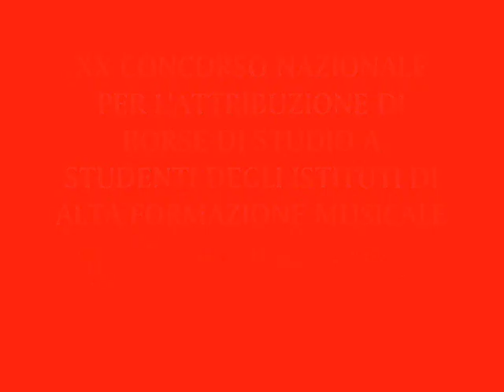F. Poulenc - Sonata - Alegretto Malinconico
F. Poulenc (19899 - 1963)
Sonata
Alegretto Malinconico

XX CONCORSO NAZIONALE PER L'ATTRIBUZIONE DI BORSE DI STUDIO DEGLI ISTITUTI DI ALTA FORMAZIONE MUSICALE.

EDIZIONE 2010

TEATRO DEL POPOLO DELLA SOCIETA' UMANITARIA
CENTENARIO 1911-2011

Società Umanitaria
Nell'estate del 1892 Prospero Moisè Loria, un mecenate milanese di origine mantovana,
nominò suo erede universale la costituenda Società Umanitaria, le cui finalità principali furono
l'assistenza e la beneficenza dei diseredati. In realtà, per la preveggenza del benefattore, ne furono mutati sia il concetto sia la funzione. Egli volle, infatti, sostituire all'assistenza elemosiniera l'assistenza mediante lo studio, l'istruzione e il lavoro; scopi precisi contenuti nello statuto della fondazione: "mettere i diseredati, senza distinzione, in condizione di rilevarsi da sé medesimi, procurando loro appoggio, lavoro e istruzione. e operare per la elevazione professionale intellettuale morale dei lavoratori". Così, accanto ai chiostri dell'ex convento della Chiesa di Santa Maria della Pace, sorsero vaste strutture edilizie atte ad ospitare le scuole di artigianato, i corsi professionali per i settori dell'industria meccanica e tipografica, e poi i corsi di formazione e di aggiornamento per gli insegnanti e per gli assistenti sociali (per citare le più importanti), che ne fecero un centro formativo di importanza e di rilevanza europea.
Nonostante le distruzioni inferte dalla II Guerra Mondiale, la Società Umanitaria ha provveduto
al ripristino dei suoi stabili e alla costruzione di nuovi edifici, così da poter proseguire la
sua opera, conformemente allo spirito del suo fondatore. E proprio nelle sue aule, in queste aule, durante gli anni della ricostruzione prima, e del boom economico poi, si sono formati migliaia di cittadini, uomini e donne, giovani e adulti, imparando un mestiere e riuscendo davvero, con le proprie forze, ad "elevarsi da sé medesimi". Negli ultimi anni, anche dopo il trasferimento alla Regione Lombardia di una parte delle sue funzioni "didattiche", accanto ad attività generiche (convegni, dibattiti, presentazioni di libri, mostre), la Società Umanitaria mantiene il suo impegno, nella scuola, sul lavoro, per la cultura. Da una parte nella formazione e nella promozione dei giovani, ospita laboratori di studio, allestisce spettacoli teatrali e stagioni concertistiche.
Confermiamo così il nostro contributo contro l'ignoranza e il pregiudizio, il nostro stimolo
all'informazione e all'aggiornamento, il nostro riguardo verso vecchie e nuove povertà.

Piero Amos Nannini - Presidente della Società Umanitaria -

Società Umanitaria
Via Daverio, 7
20122 Milano